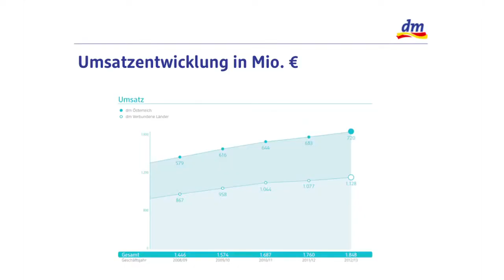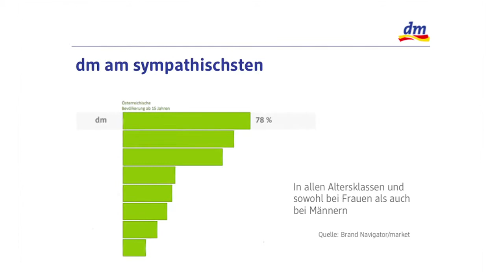7,69 Mrd. Euro Rekordumsatz für dm Konzern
VIDEO zu OTS - Die dm Wirtschaftsgemeinschaft bestehend aus dem Teilkonzern dm drogerie markt Österreich/CEE und dm Deutschland erwirtschaftet im per 30. September 2013 abgeschlossenen Geschäftsjahr 2012/13 ein Umsatzvolumen von 7.690 Millionen Euro. Das entspricht einem Plus von 11,9 Prozent im Vergleich zum Vorjahr. Entsprechend schnell wächst die Anzahl der Mitarbeiter. Insgesamt beschäftigt der Konzern fast 50.000 Mitarbeiter in 2.893 Filialen.